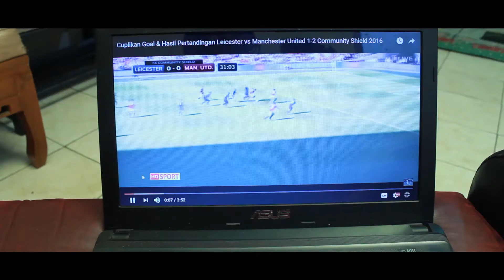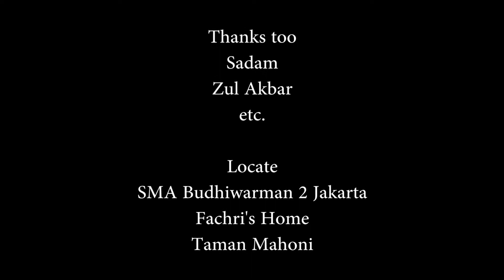Short Movie - The Last Day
hehehe
ini kita lagi gabut nih, jadi lah film kek gini hihi